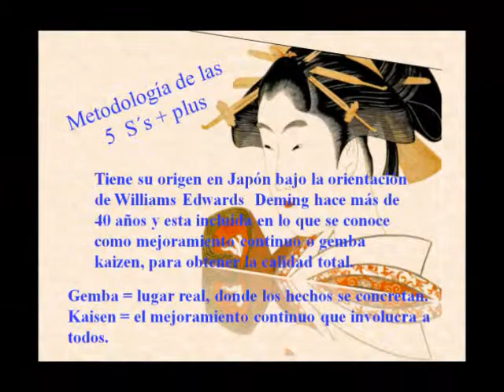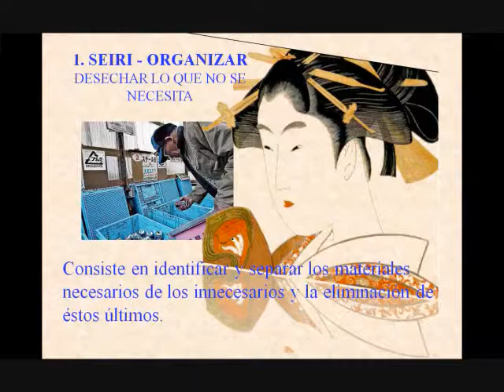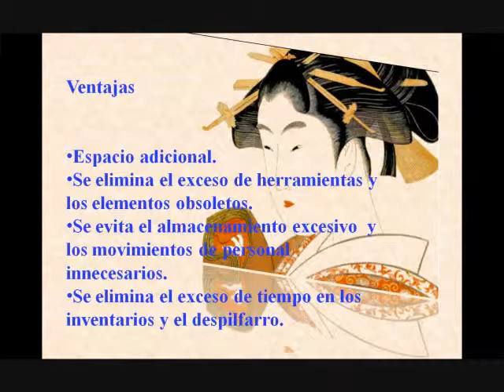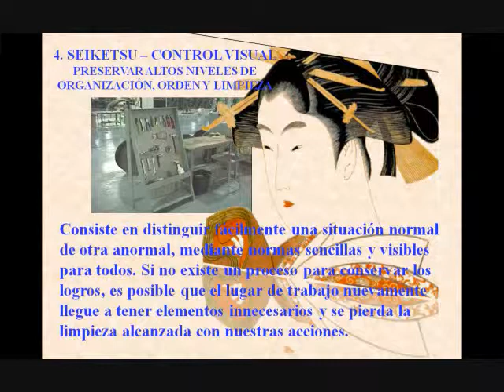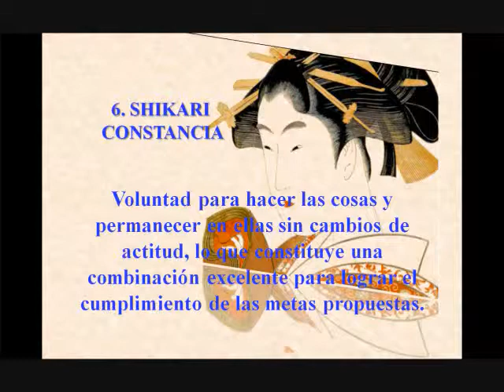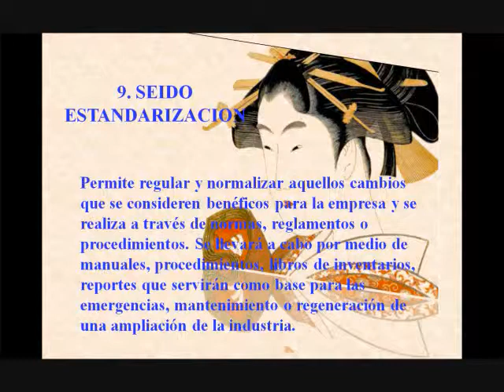Las 5 S´s + Plus